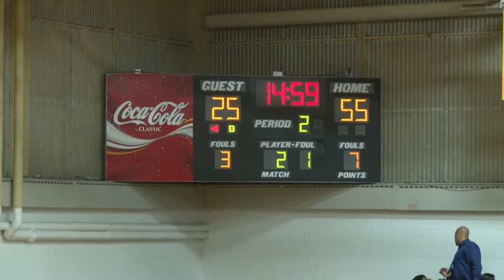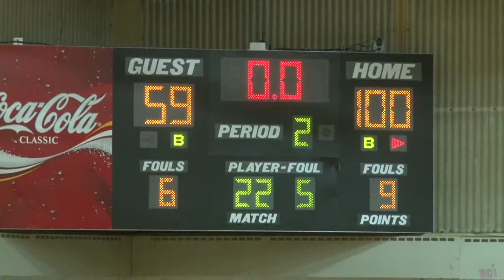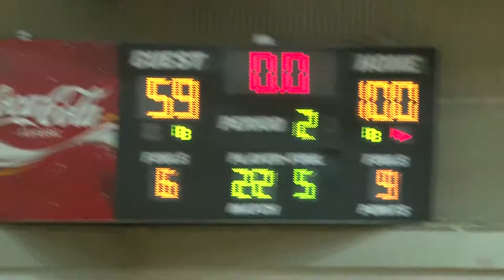Bayhawks Men's Basketball VS UCONN at Avery Point November 9, 2017